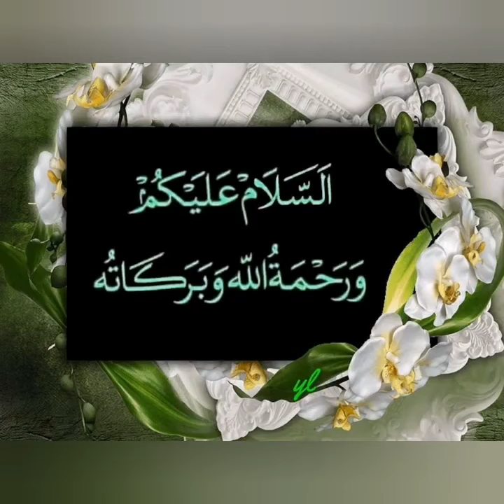Presentation "ملک کی ترقی میں خواتین کا کردار"-Seeds Online (SOE)-Taleemi Imqlab Ch. shabbir k sath